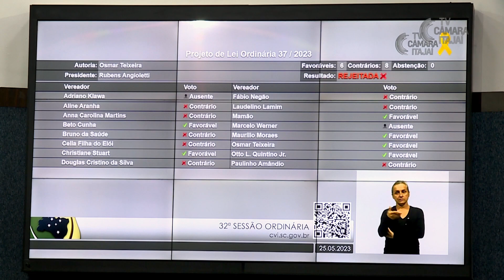Rejeitado projeto para eleição de diretores de unidades de ensino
Com 8 votos contrários e 6 favoráveis, a Câmara de Vereadores rejeitou o Projeto de Lei Ordinária (PLO) nº 37/2023, de autoria do vereador Osmar Teixeira (SD). O PLO tinha como objetivo implementar eleições diretas para diretores nas unidades da Rede Municipal de Ensino. A análise do texto ocorreu durante a 32ª Sessão Ordinária, na quinta-feira (25). Após a rejeição em Plenário, o PLO será arquivado.